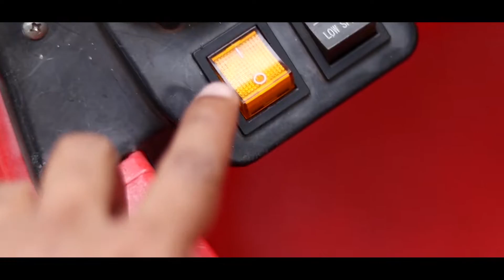Restoring Kids Electric Car | TOY Car RESTORATION